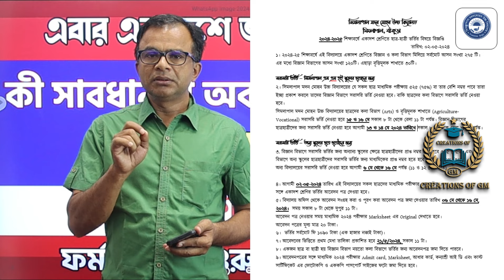একাদশে ভর্তিতে কী সাবধানতা অবলম্বন করতে হবে/ভবিষ্যতের কথা ভেবে কী কী বিষয় রাখা উচিত/সাবজেক্টে চয়েস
Discussed about –"একাদশে ভর্তিতে কী সাবধানতা অবলম্বন করতে হবে & ভবিষ্যতের কথা ভেবে কী কী বিষয় রাখা উচিত or সাবজেক্টে চয়েস ভীষণ গুরুত্বপূর্ণ”
Topics
1) একাদশে ভর্তিতে কী সাবধানতা অবলম্বন করতে হবে
2) ভবিষ্যতের কথা ভেবে কী কী বিষয় রাখা উচিত
3) সাবজেক্টে চয়েস ভীষণ গুরুত্বপূর্ণ